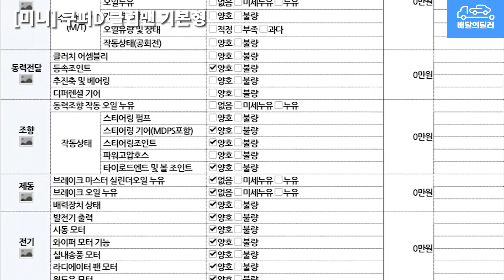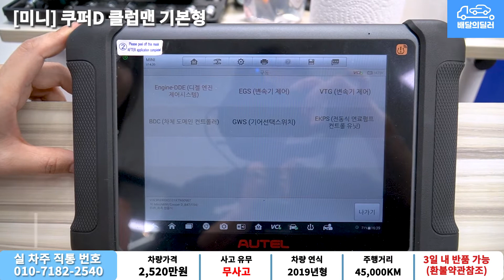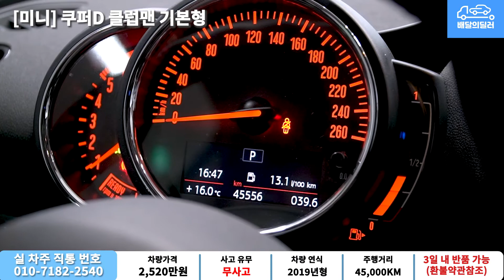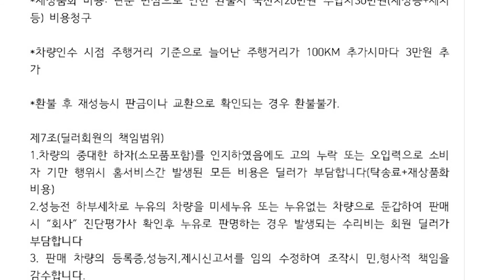[배달완료] 미니 쿠퍼D 클럽맨 중고차 하부점검 부터 스캐너 진단까지 점검하여 집 앞까지 배송해드립니다.(04누3491)